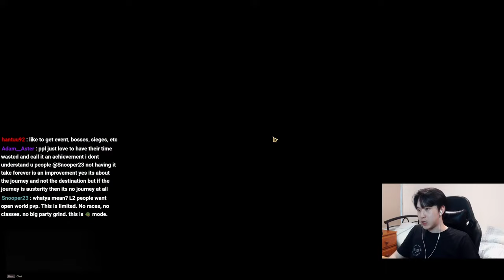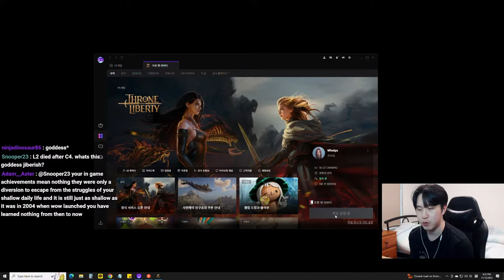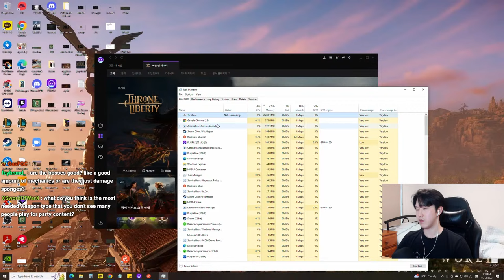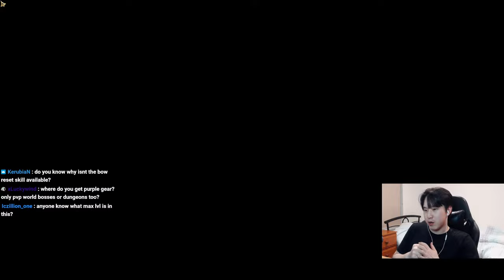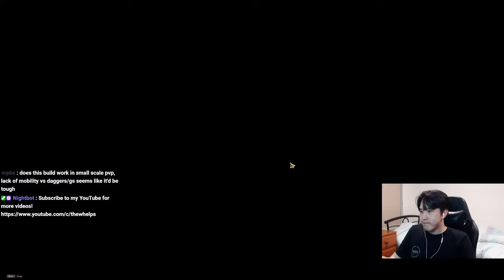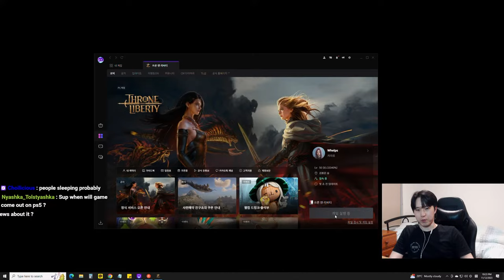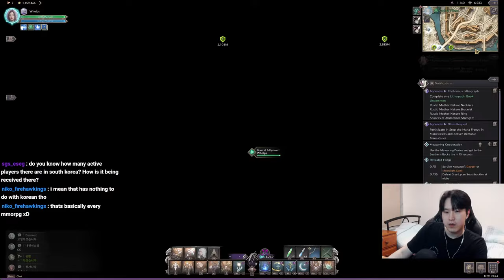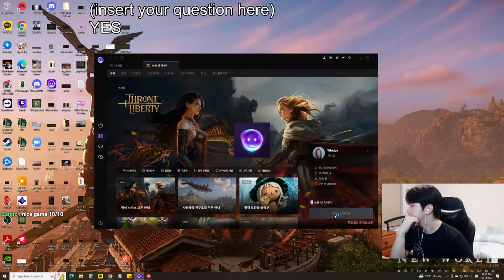TL DAY 4 - Lv50 END GAME BEGINS! - 50, 45 Dungeon, Node War GvG